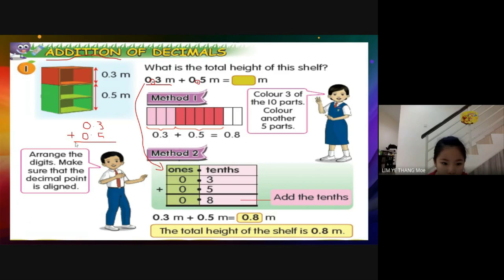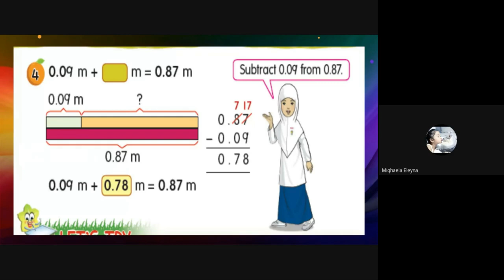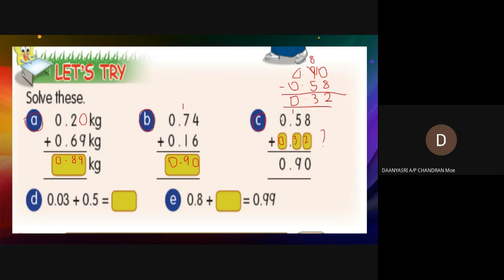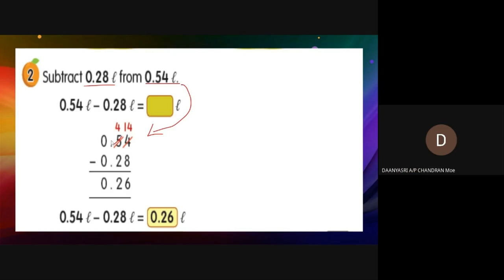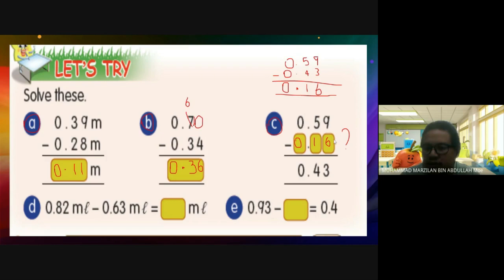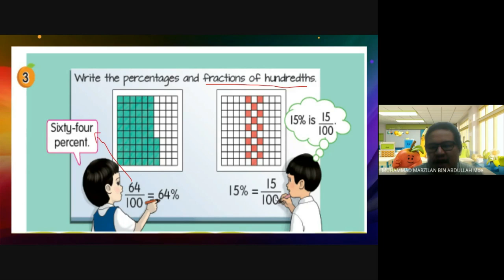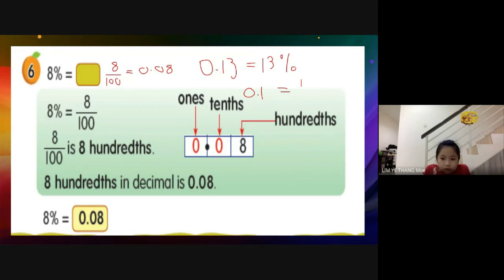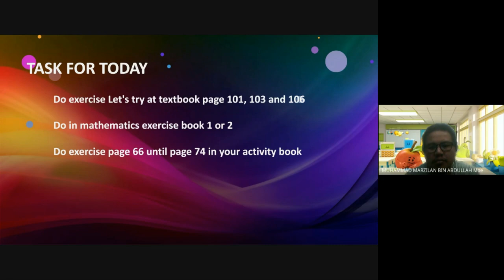PDPR Mathematics year 3 Gmeet session ( addtion & subtraction of decimals )